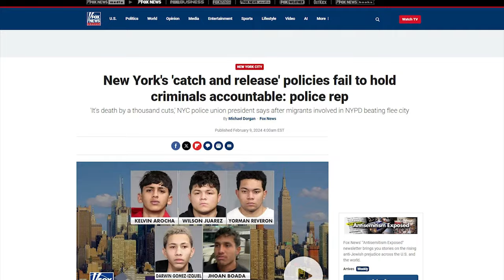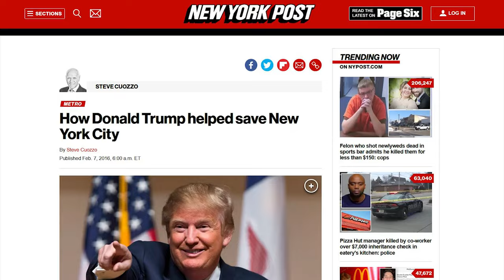ROFL: Kevin O'Leary NUKES New York "Losers" For Trump Verdict